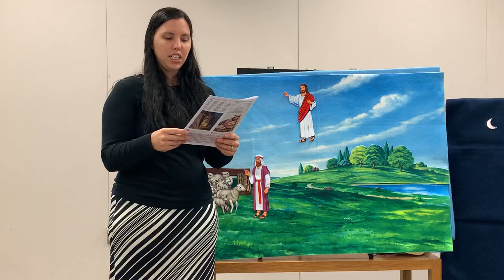S.D.A Sabbath School Cradle Roll Lesson